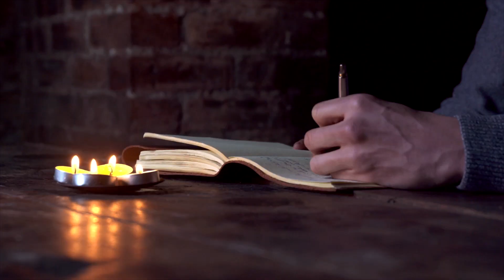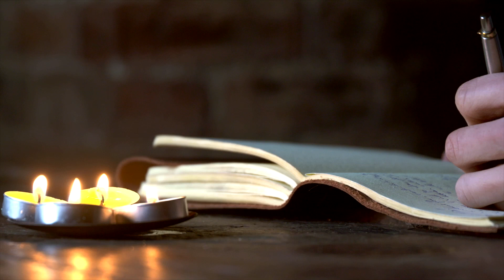The Land Beyond A Thousand Miles on Foot Through the Heart of the Middle East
Explorer, travel writer and BBC presenter, Leon McCarron, has walked the world in search of the stories of humanity. Beginning his journey in Jerusalem, he travelled 1000 miles on foot through the heart of the Middle East in 2015. This five-month journey took him through the rolling green hills and terraced olive groves of the West Bank; the deep, chasm-like wadis and ancient kingdoms of Jordan; and the vast, rugged deserts of the Sinai Peninsula. Along the way, McCarron collected the thoughts and stories of the people he met. In this special evening, combining a film screening and talk, McCarron will explore the various layers of culture, history, faith and politics at work in one of the most complex places on Earth.

Wednesday 4 September | Doors open 6.30pm | £12.50 | Friends £11.25 | Age 16+